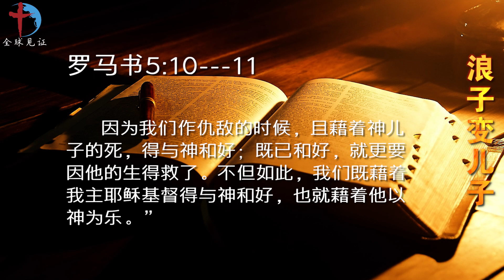内室晚祷#279 ｜浪子变儿子｜与神和好|新生命以神为乐| 祷告求神帮助活出以神为乐的生命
经文
【罗马书5:10---11节】
因为我们作仇敌的时候，且藉着神儿子的死，得与神和好；既已和好，就更要因他的生得救了。不但如此，我们既藉着我主耶稣基督得与神和好，也就藉着他以神为乐。

观察
神的儿子，主耶稣基督，付上了生命的代价，使我们与神和好，得救，并且得着新的生命，能够开始以神为生命的中心。

应用
与神和好，浪子重生为儿子。从前的我，在罪的世界追逐和游荡，饱尝浪子的辛酸。现在靠着主耶稣，神成为我唯一的喜乐和满足。

祷告
主啊，我们曾经被仇敌蒙蔽，陶醉于短暂的罪中之乐，是罪的奴仆，并且与你为敌。感谢你在十字架上的牺牲，为我们偿还了一切罪债，领我回家。从此不再流浪，做你的儿女，享受家的温暖，饱尝天父的慈爱，帮助我每天都活出以神为乐的美好生命！奉耶稣基督宝贵的圣名祈求祷告！阿们！